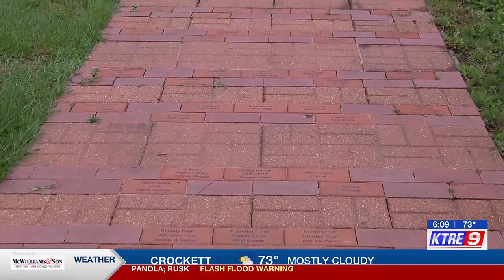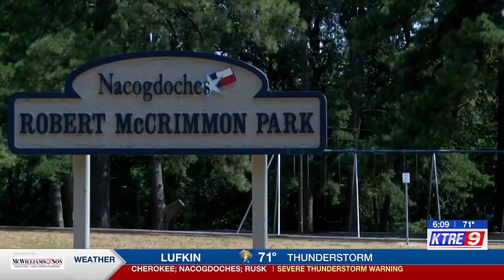Parks Advocacy League to celebrate 10 years of improving Nacogdoches parks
The Parks Advocacy League will soon celebrate 10 years of improving local parks at Splashadoches Splash Pad at Maroney Park in Nacogdoches.